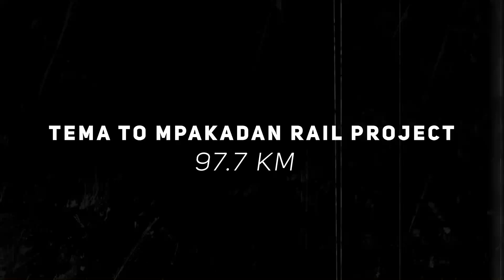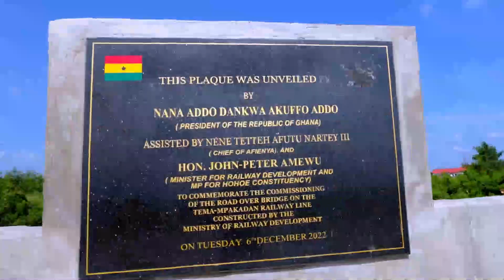Tema-Mpakadan Railway Line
Construction of Railway Line Tema-Mpakadan